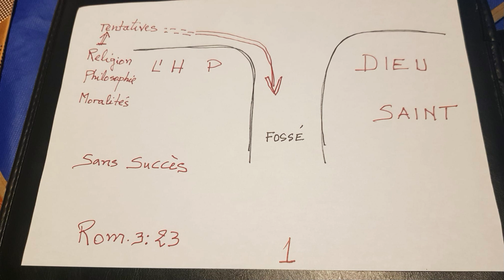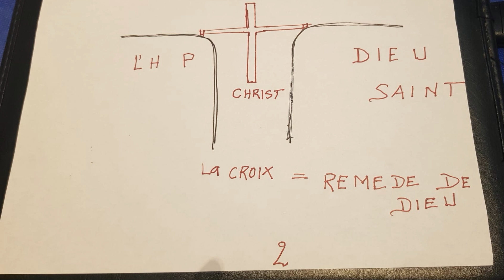QUI ENTRERONT DANS LE ROYAUME DES CIEUX , DR. KIBUTU NGIMBI CELESTIN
BEI Eglise Internationale de Bruxelles.
Prédication du 28 avril 2024